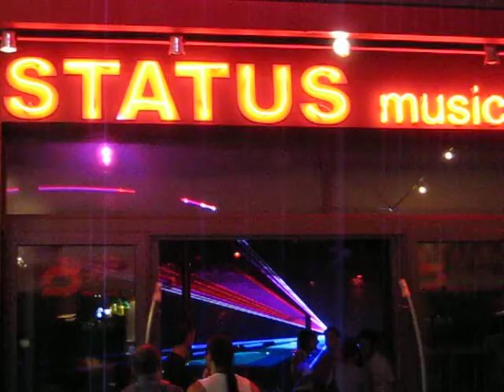Club Status: Lasershow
Special lasershow at Club Status